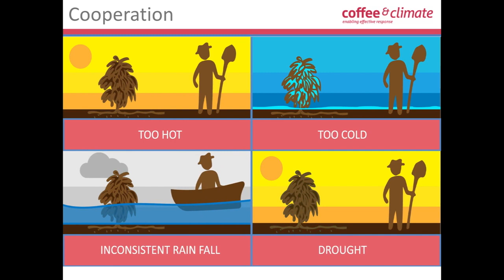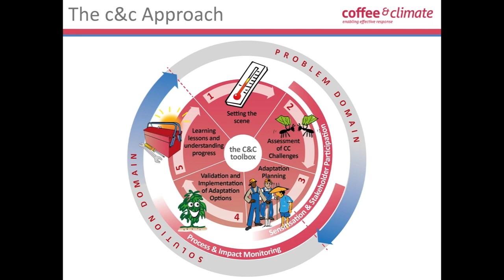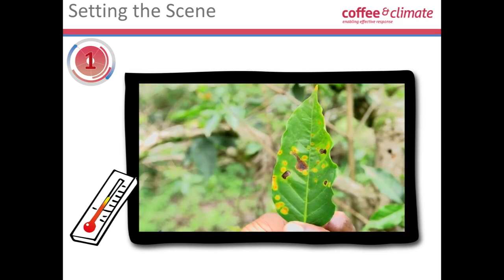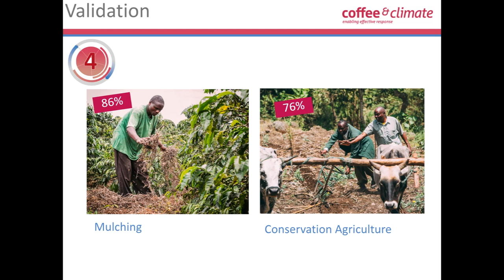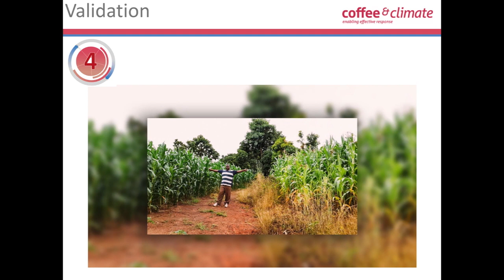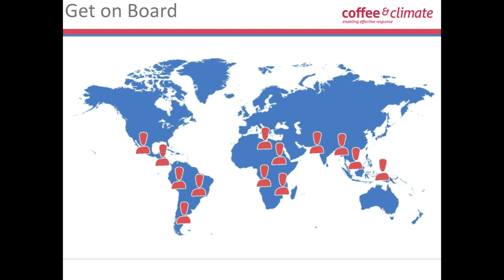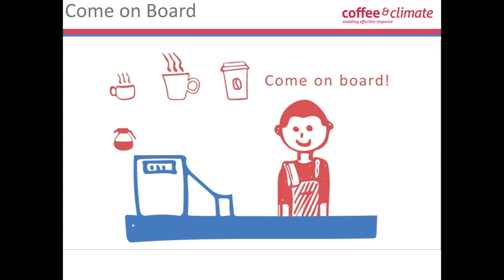The c&c approach - 14th African Fine Coffee Conference and Exhibition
coffee&climate presented its findings & outlook for their activities in Mbeya, Tanzania, at the 14th African Fine Coffee Conference and Exhibition in Zanzibar, Tanzania, on February 3-5th, 2016.